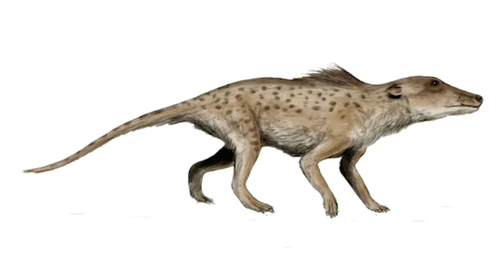pakicetus ambulocetus sound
pakicetus ambulocetus sound effects